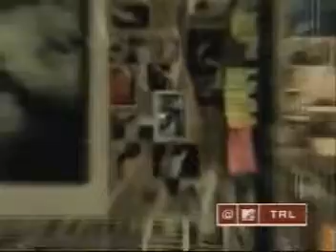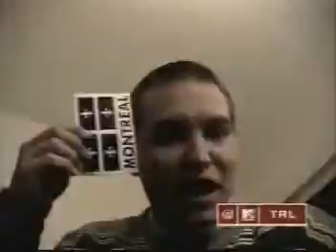Adam's Song Blink 182